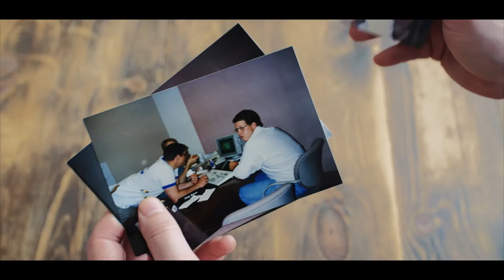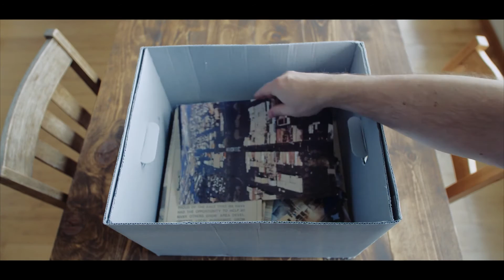Remembering the 1997 Flood of Grand Forks, ND